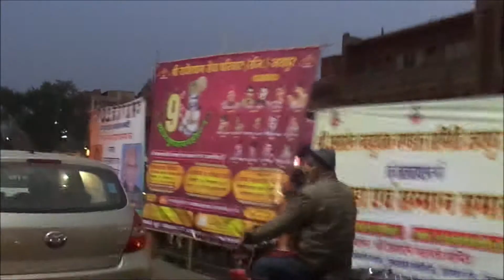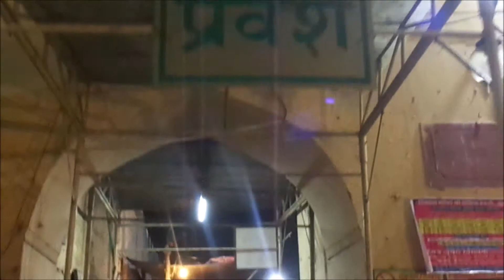जयपुर Travel Vlog - Metro Jaipur - Jaipur City - Govindevji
Hi
I've made a short travel vlog of Jaipur, hope you like it.
Metro from Sodala to Chandpole.